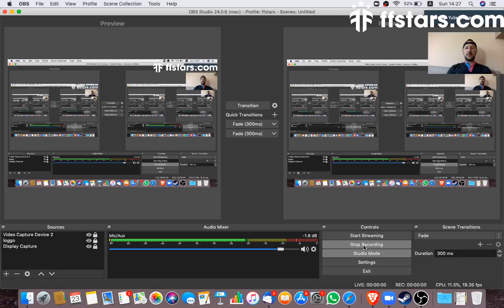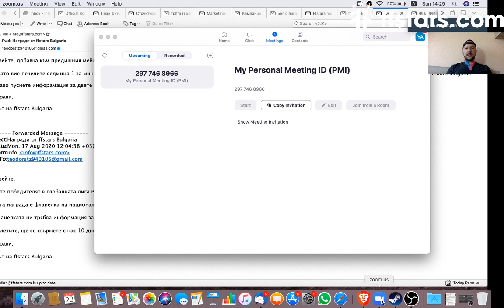Лъчезар Балтанов екслузивно за ffstars Bulgaria!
Вижте какво каза капитанът на Ботев Пловдив за фентъзи футбола и как професионалните футболисти играят ffstars Bulgaria!